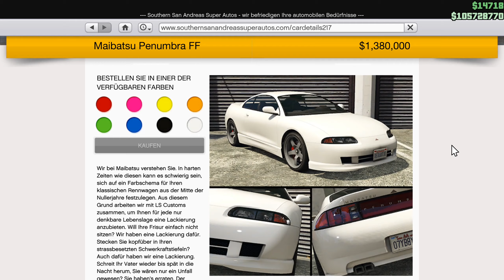GTA Online //242 Car Showcase - Penumbra FF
Etwas verspätet das letzte Fahrzeug aus dem Sommer Spezial. Der Penumbra FF ist ein kleiner Tuner mit vielen Tuningmöglichkeiten. Kurze Vorstellung und Tuning.

//GTA Online Gameplay / Kontent Showcase